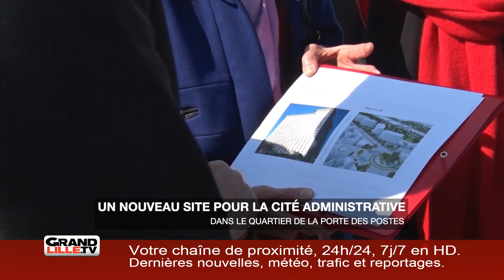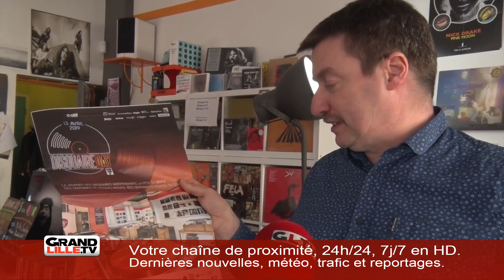Vendredi 12 Avril 2019 - La matinale